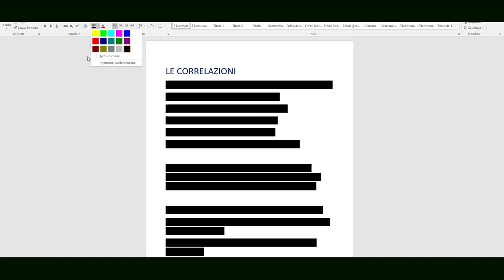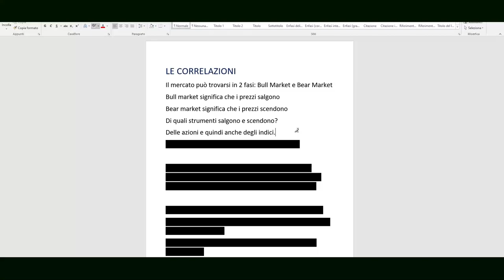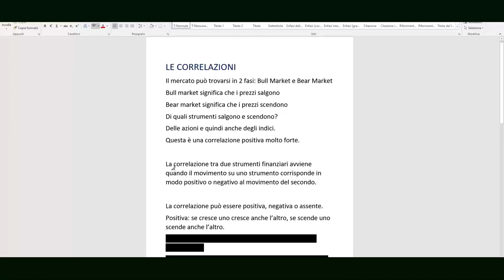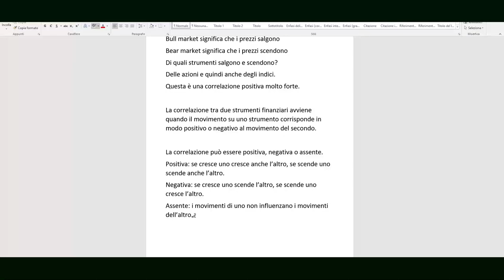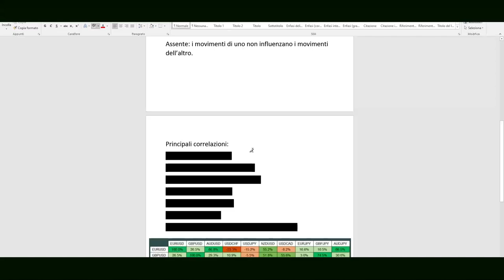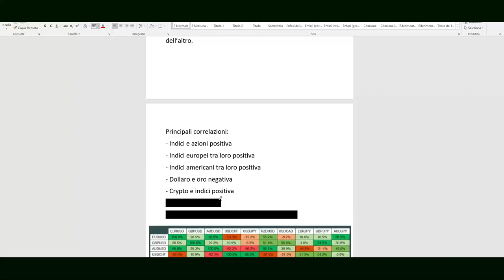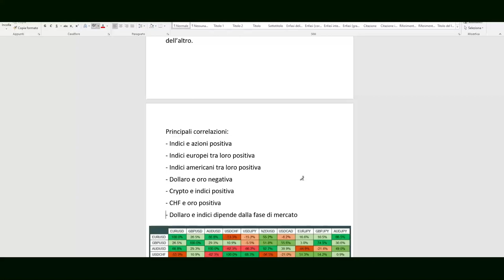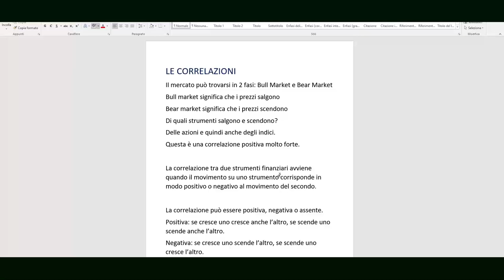Lezione 11 - CORRELAZIONI - Corso COMPLETO di trading online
Benvenuto al corso gratuito di trading online più completo di youtube Italia!
Mettiti comodo e tieniti pronto per imparare e scoprire tutto quello che riguarda il vasto mondo del trading online.